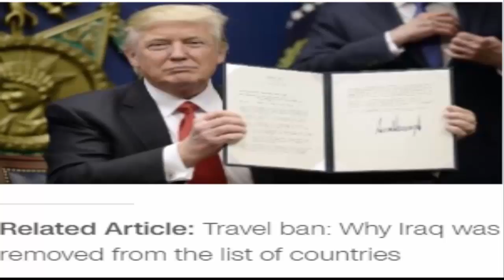President Donald Trump signs new travel ban, exempts Iraq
SH news_President Donald Trump signed a new executive order Monday that bans immigration from six Muslim-majority countries, dropping Iraq from January's previous order, and reinstates a temporary blanket ban on all refugees.

The new travel ban comes six weeks after Trump's original executive order caused chaos at airports nationwide before it was blocked by federal courts. It removes out language in the original order that indefinitely banned Syrian refugees and called for prioritizing the admission of refugees who are religious minorities in their home countries. That provision drew criticism of a religious test for entry and would have prioritized Christians over Muslims fleeing war-torn countries in the Middle East.